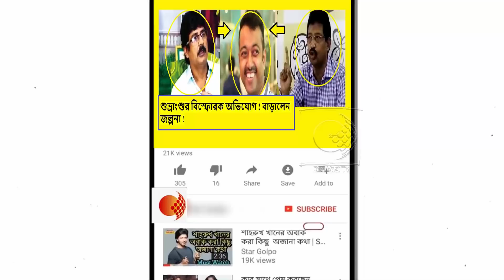তৃণমূলের নেতাদের বিজেপি-যোগ নিয়ে তাৎপর্যপূর্ণ মন্তব্য মুকুল-পুত্র শুভ্রাংশু রায়ের !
জল্পনা বাড়িয়ে মুকুল-গড়ে ইস্তফা দিয়েছেন তৃণমূলের 'প্রশাসক'-নেতা অংশুমান রায়। আর তাঁকে নিয়েই মন্তব্য করতে গিয়ে মমতা বন্দ্যোপাধ্যায়ের কাছে অত্যন্ত গ্রহণযোগ্য এক মন্ত্রীর নাম নিলেন মুকুল-পুত্র শুভ্রাংশু রায়। তাঁর ইঙ্গিত তৃণমূলে তিনি সুখে ছিলেন না, সুখে নেই ওঁরাও। তাঁর কথায় বিজেপি-যোগের জল্পনা তীব্র হল তৃণমূল নেতাদের।উত্তর ২৪ পরগনার হালিশহর পুরসভার প্রশাসক অংশুমান রায় পদত্যাগ করেন। তিনি প্রশাসক পদ থেকে পদত্যাগের পরই জল্পনা শুরু হয়, যিনি এতদিন পুরপ্রধানের দায়িত্ব সামলেছেন, তিনি কেন হঠাৎ পদত্যাগ করলেন প্রশাসক পদ থেকে। এর নেপথ্যে কী কারণ রয়েছে, তিনি ব্যক্তিগত কারণেই পদত্যাগ করলেন নাকি অন্য কোনও খেলা রয়েছে।মুকুল-পুত্র শুভ্রাংশ রায়ের বিধানসভা ক্ষেত্রের মধ্যে পড়ে ওই হালিশহর। এই হালিশহরে দু-দুবার পুরপ্রধানের দায়িত্ব সামলেছেন তিনি। সেই তিনিই পুরসভার মেয়াদ শেষ হয়ে যাওয়ার পর প্রশাসক পদে নিযুক্ত হয়েছিলেন। তাঁর সিদ্ধান্ত নিয়েই কাটাছেঁড়া হচ্ছে রাজনৈতিক মহলে। তৃণমূলকেও ভাবাচ্ছে অংশুমান রায়ের এই সিদ্ধান্ত। ভাবাচ্ছে বিজেপিকেও। তা নিয়ে মন্তব্য করতে গিয়ে শুভ্রাংশু বিস্ফোরক অভিযোগ করলেন তৃণমূলের বিরুদ্ধে।শুভ্রাংশ বলে বসেন, তৃণমূলে সুখে নেই রাজীব বন্দ্যোপাধ্যায়ের মতো বড় মাপের নেতাও। তিনি কি সম্মান পাচ্ছেন তৃণমূলে? তাঁর কথায়, কারা এখন তৃণমূল করছেন, যাঁরা তৃণমূল কংগ্রেস গঠনের পর পার্টি অফিস ভেঙেছিলেন, কর্মীদের মেরেছিলেন, তাঁরাই এখন তৃণমূলের তাবড় নেতা।শুভ্রাংশুর এই কথাতেই জল্পনার পারদ হু হু চড়ে যায়। তবে কি রাজীব বন্দ্যোপাধ্যায়, অংশুমান রায়রা এখন বিজেপিমুখী। তাই মুকুল-পুত্রের মুখে এহেন কথা শোনা গেল। রাজীব বন্দ্যেোপাধ্যায়ের সঙ্গে অরূপ রায়ের মতান্তর প্রকাশ্যে আসার পর দিলীপ ঘোষ তৃণমূলে হালহকিকৎ তুলে ধরেছিলেন, কিন্তু রাজীবের বিজেপি-যোগের সম্ভাবহনা উড়িয়ে দিয়েছিলেন